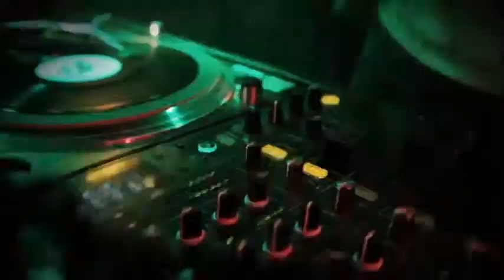Raske Penge - Orginal Bang Ding *English subs/lyrics*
I subtitle danish songs because danish music scene is currently going through an explosive boom. Please like and show your satisfaction with my work, it will motivate me to make more (seriously!)
I made this originally for showing my international friends what kind of danish music I listen to, but if you like, you are welcome to share this to your own international friends.
Thanks to all the artists, to all the fans, and to you, too!
Peace.